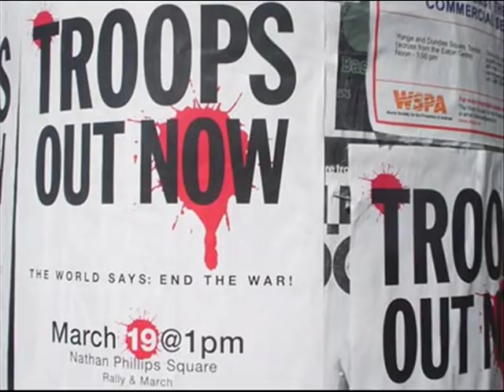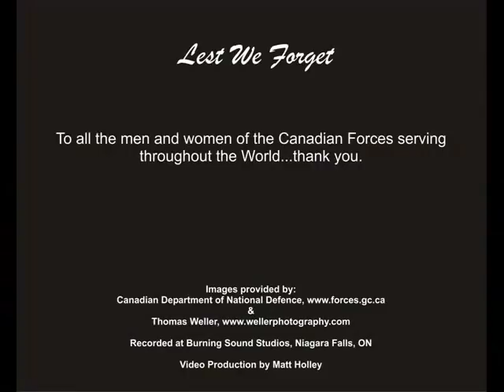Thank A Soldier by Peter Holley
In July, Peter Holley was asked to sing the Canadian National Anthem at an event in Niagara Falls honouring the Canadian Forces. At the time, he wished he had a song of tribute to offer. He didn't. So he wrote one.

The song is called Thank A Soldier and is his way of expressing his gratitude to those who serve.